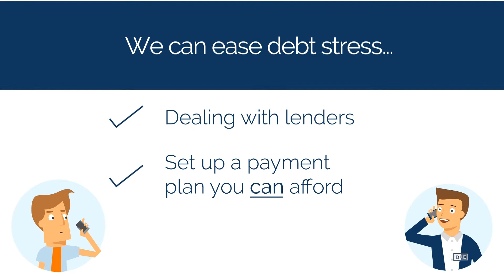every1 - Baines & Ernst - Animation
Here is an animation advert we produced for our client Baines and Ernst.

The story development process included script development meetings with the client to learn about the service they wanted to explain.

For this animation we created a unique visual style for our client to suit the message and branding.

On completion of the visuals a professional voice over was recorded and music added to fit the style of the video.